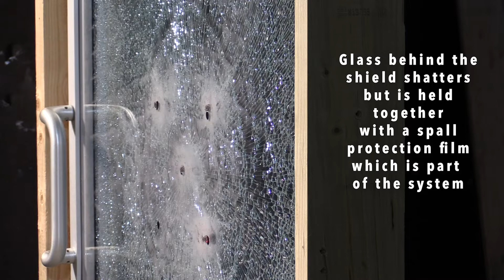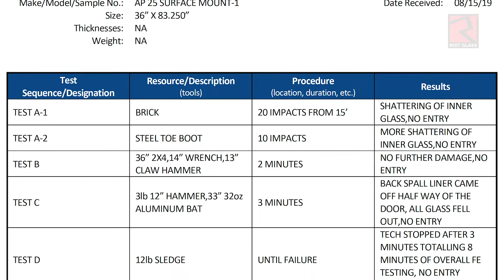HP White Laboratory Forced Entry Test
ArmorPlast™ AP 25 Glazing Shields are designed to fit on existing doors and windows and provide virtually impenetrable protection. Test certifications available upon request.

Have a project in the works? Let us help you through the maze of ballistic and security glazing products.

Campbell Window Film
National Headquarters
17941 Brookshire Lane

Business Hours: M-F 8-5 PST